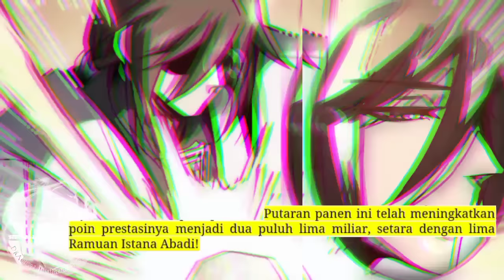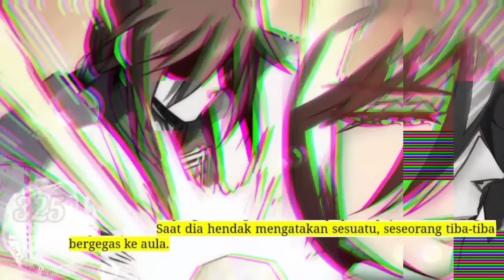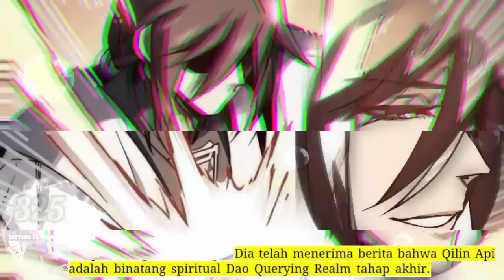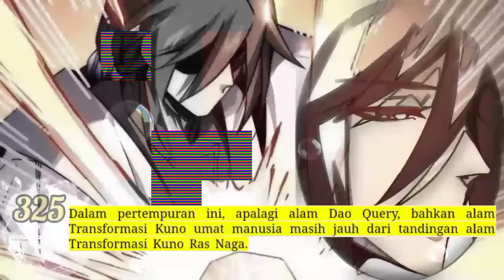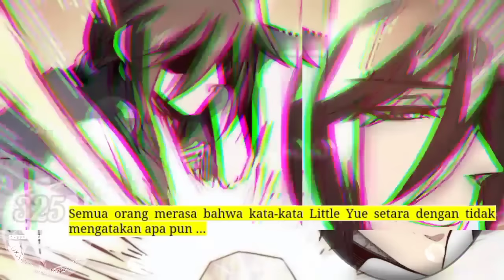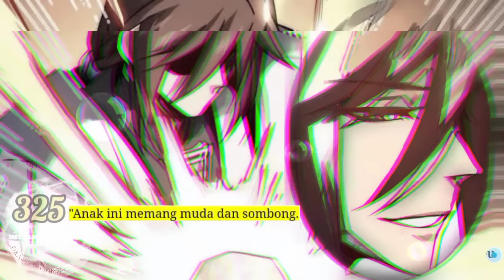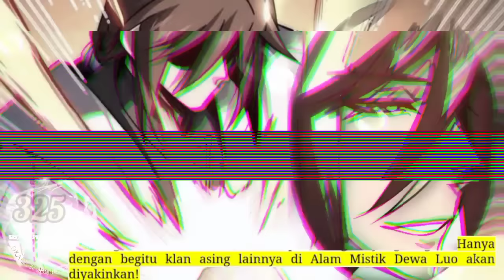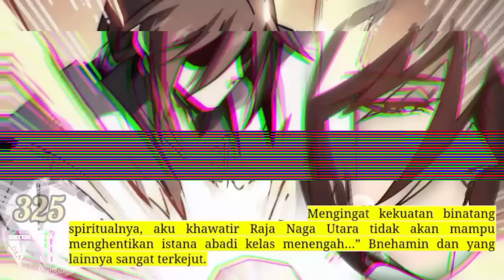Sistem P3mb4nt4i4n Naga season 325